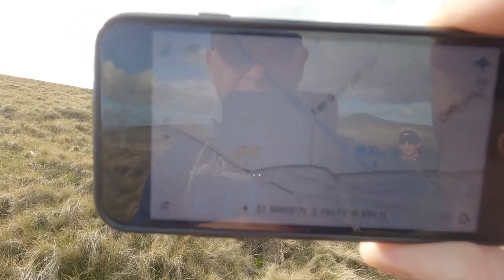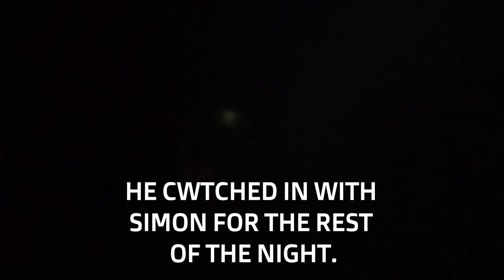Fan Fawr Wild Camp | With Our 78 Year Old Dad | Brecon Beacons | MSR Access 1 4 Season Tent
Me and Simon are joined by our 78 year old dad on this adventure for only his second ever wild camp, we planned on hiking up to the summit of Fan Fawr in the Brecon Beacons 734 metres up -  did our dad make it to the top? watch the video to find out ;-)

Tents used i this video,
Fjallraven Abisko 2 Lite,
MSR Access 1